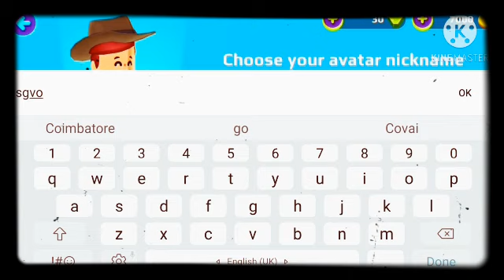PkXd part -1 | MSG VLOGGER:S S TAMIL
Video from msg vlogger